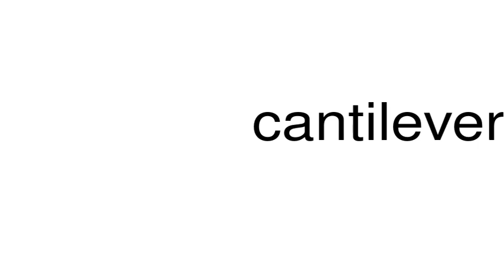How to pronounce cantilever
This is a satire channel. This is a satire channel. How to pronounce the word cantilever.